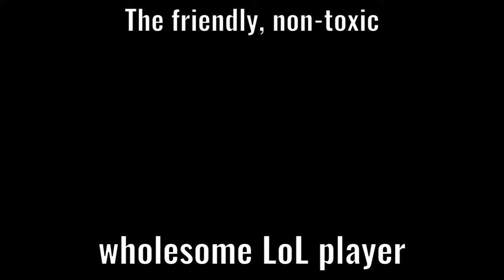League of Legends players slander...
accurate